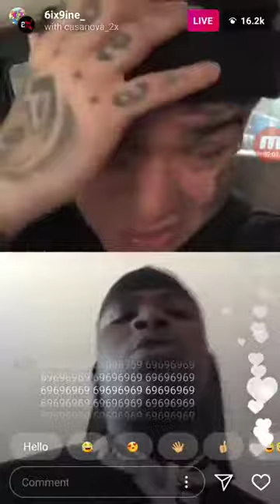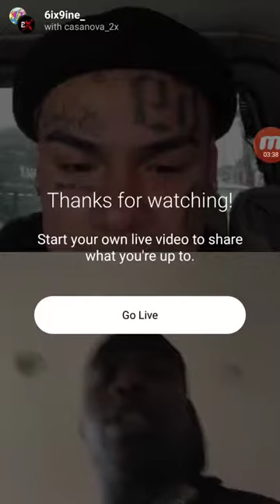tekashi 6IX9INE Faces Off with CASANOVA Live After Issues Resolved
6IX9INE Faces Off W CASANOVA Live After Issues Resolved